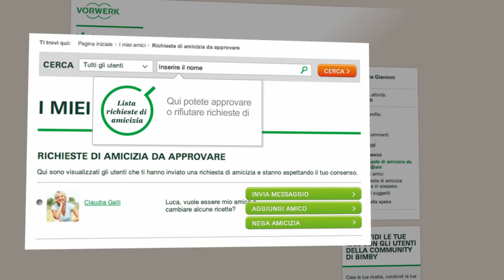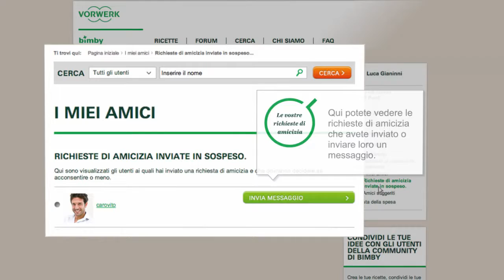Thermomix - Recipe Community - Friends 15 - IT